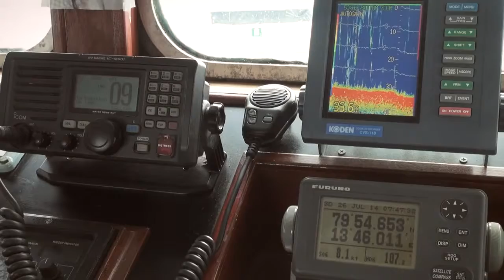Spitzberg Expeditions with Polaris